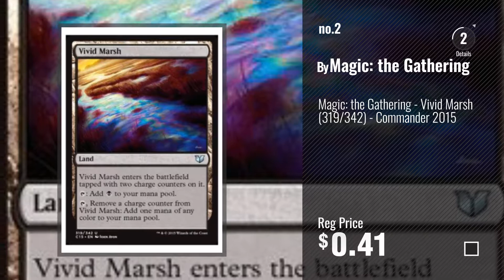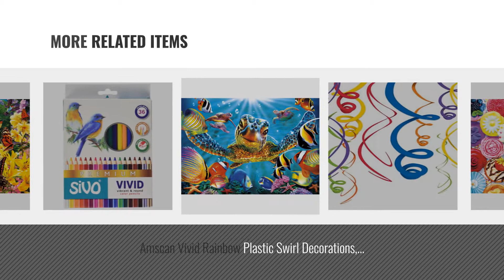Top 10 Vivid Toys & Games [2018]: Vivid Crag - Commander 2017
- New! 2019 Black Friday / Cyber Monday Single Cards Deals and Updates.

Black Friday / Cyber Monday Vivid Crag - Commander 2017 by Wizards of the Coast

Black Friday / Cyber Monday Magic: the Gathering - Vivid Marsh (319/342) - Commander 2015 by Magic: the Gathering

Black Friday / Cyber Monday Buffalo Games - Vivid Collection - Tiger Stripes - 300 Large Piece Jigsaw Puzzle by Buffalo Games

Black Friday / Cyber Monday Buffalo Games - Vivid Collection - Clown School - 300 Large Piece Jigsaw Puzzle by Buffalo Games

Black Friday / Cyber Monday Buffalo Games - Vivid Collection - Color Challenge - 1000 Piece Jigsaw Puzzle by Buffalo Games

Black Friday / Cyber Monday Buffalo Games - Vivid Collection - Aimee Stewart - Cupcakes & Cocoa - 1000 Piece Jigsaw by Buffalo Games

Black Friday / Cyber Monday Amscan Vivid Rainbow Plastic Swirl Decorations, 22", Multicolor by Amscan